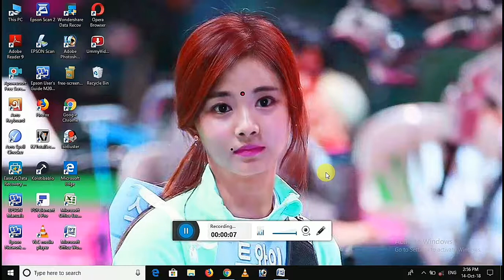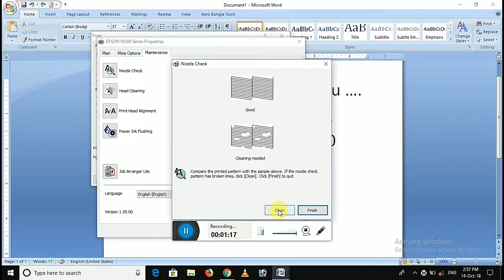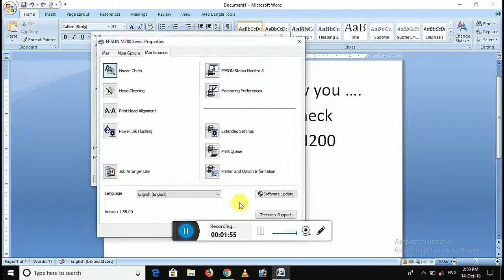Head cleaning, nozzle chack Epson M200 printer